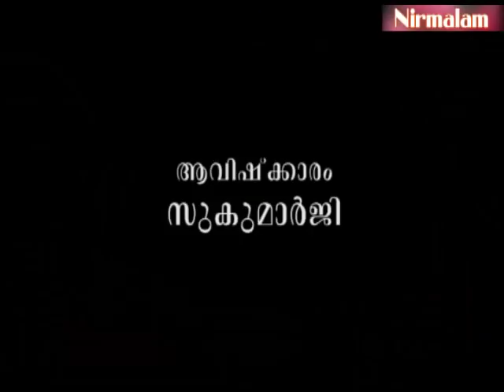Jnaanathinte Vazhi - 48 / Guru Nirmalanandagiri Maharaj